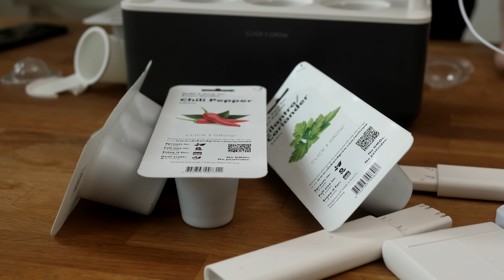Med Click and Grow kan till och med jag odla min egen basilika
Trött på att basilikan eller andra kryddor du köper från affären vissnar innan du ens tänkt tanken att sätta det i vatten? Med Click and Grow odlar du själv utan att du behöver tänka på någonting egentligen. Mer än vad du skall göra av all odlarglädje som bubblar upp inom dig!

I denna video om Click and Grow i Sverige och på svenska.

Click & Grow kostar cirka 1000 kronor hos Lifestyle Store eller Dkdwebshop

Sugen på att göra receptet själv? Du hittar det hos Zeinas Kitchen